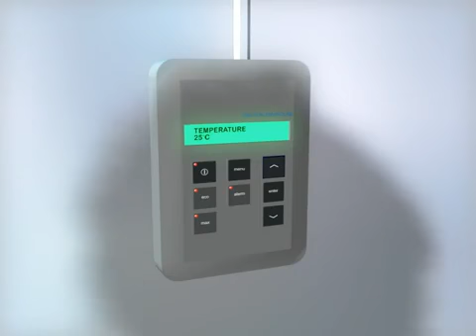Biến tần Hyundai N300P,sửa biến tần hyundai,cài đặt biến tần hyundai,bien tan